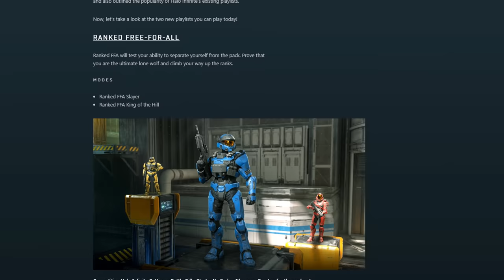Halo Infinite’s Heading in the right direction